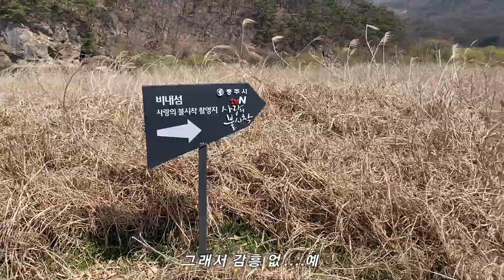(강아지일상VLOG) 충주 비내섬 나들이 ㅣ충주반려동반 ㅣ강아지산책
충주에 있는 비내섬 다녀옴~